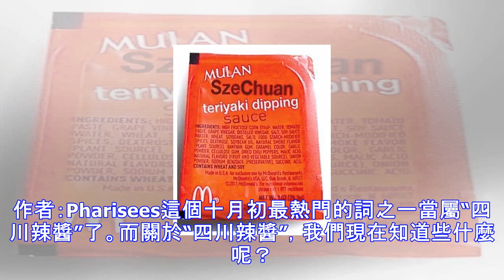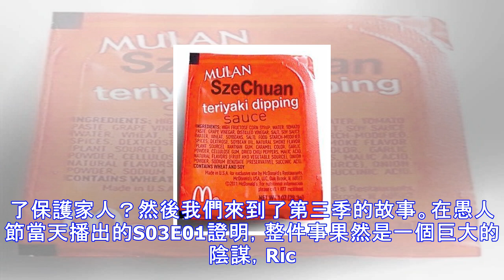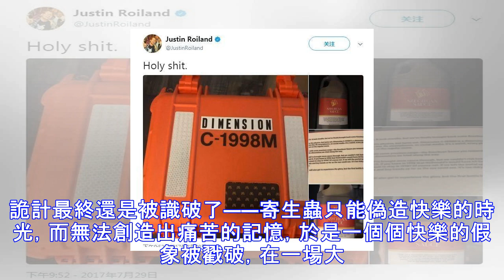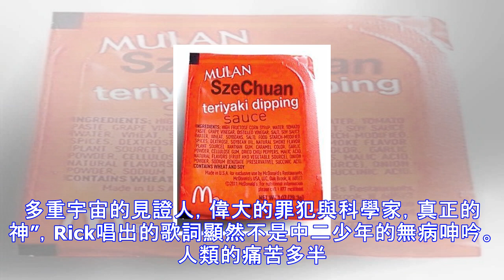四川辣醬背後，是全宇宙最深沉的痛苦和最荒誕的狂歡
作者：Pharisees這個十月初最熱門的詞之一當屬“四川辣醬”了。而關於“四川辣醬”，我們現在知道些什麼呢？我們知道，這是一款在1998年，迪士尼動畫電影《花木蘭》上映時，麥當勞順勢推出的這款“中國口味”的麥樂雞蘸醬。當時，它並沒有掀起多大的波瀾，也很快從菜單上消失了。 盒子上的teriyaki指日語“照燒”——典型的美式混合改良醬料，和四川的辣醬毫無關係我們也知道，“四川辣醬”重新進入我們的眼球的契機是，在今年4月1日播出的超人氣美國動畫《瑞克和莫蒂》S03E01中，主角Rick提到了這款辣醬，並表示自己的種種瘋狂事蹟都是“為了找到四川辣醬”。我們還知道，麥當勞在前不久（10月7日）讓這款...